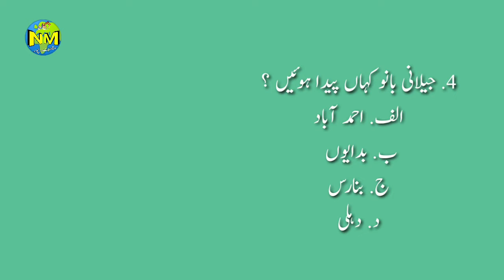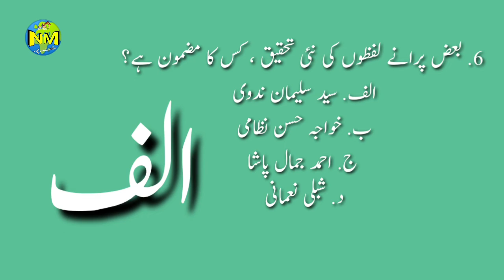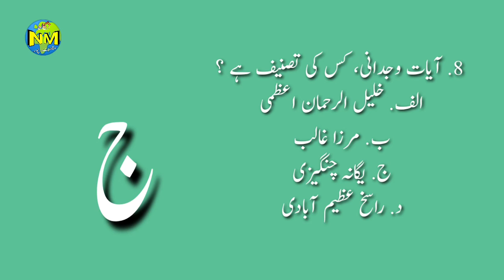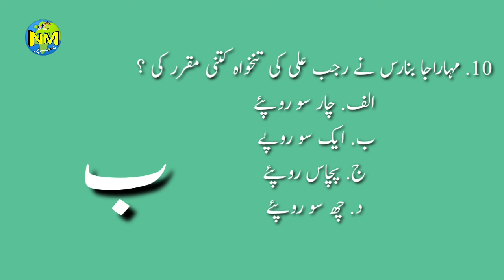Online test part 2 || class 12th Urdu Bihar Board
Class 12th Urdu Bihar Board
Inter urdu Bihar Board
Vvi question bihar board urdu
Online test bihar board